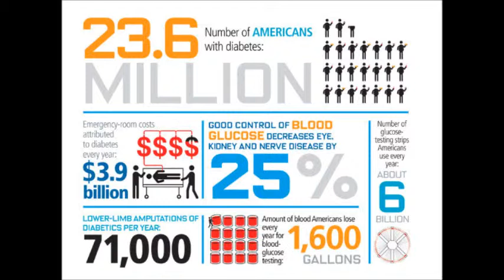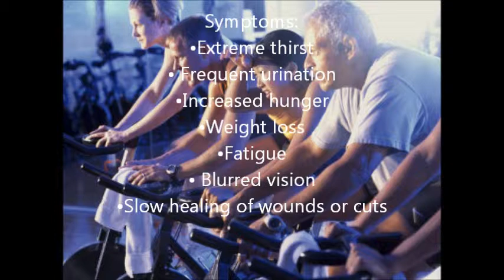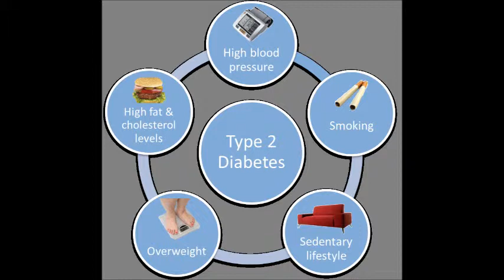Diabetes PSA 2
CHLH 100 Public Service Announcement.